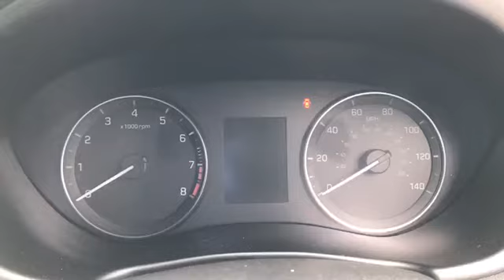BT18AVU for sale with Brindley Hyundai West Brom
For sale BT18AVU from Brindley Hyundai West Brom. Don't miss out on your next used car come down and test drive it today!